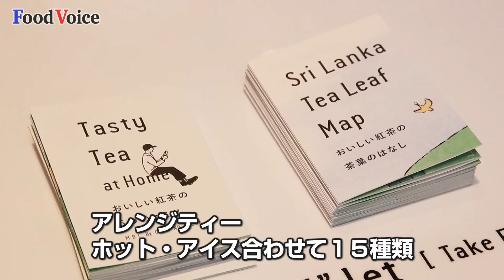キリンビバレッジ「代官山に 午後の紅茶ショップ」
【フードボイス】キリンビバレッジは、10月7日、「キリン 午後の紅茶」のコンセプトショップ「Milk. Black. Lemon. By GOGO NO KOCHA」を東京 代官山にオープンした。「Milk. Black. Lemon. By GOGO NO KOCHA」は、「紅茶で上質な休息を。」をテーマにしたコンセプトショップで、「Relax」「Happy」「Refresh」という ３つの気分に合わせて異なる茶葉を楽しむことができる。